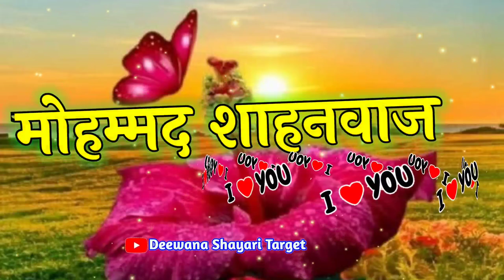मोहम्मद शहनवाज जी आपका फोन बज रहा है 🌹 Mohammed Shahnawaz name ringtone 🌹 Shahnawaz status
LOVE U ALL.  Take Care AND Be Positive.